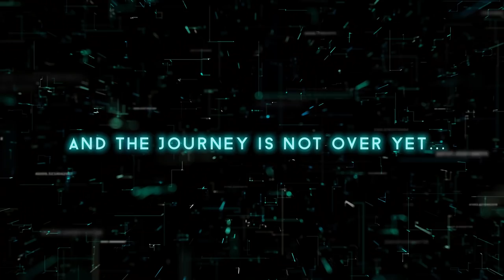Sword Art Online 5th Anniversary TGS Compilation Announce Trailer | PS4, PC, X1, Switch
Calling all Sword Art Online players!  In honor of the 5th Anniversary of Sword Art Online, we have multiple new announcements. Check out the expansion pack Dissonance of the Nexus, the Complete Edition for Sword Art Online Fatal Bullet, and the PC port of Sword Art Online Lost Song. Plus, for the first time ever Sword Art Online will be coming to the Nintendo Switch so take SAO on the GO with the Hollow Realization Deluxe Edition and the Fatal Bullet Complete Edition! Get ready to dive in and immerse yourself in the Sword Art Online world once again and thank you for playing!